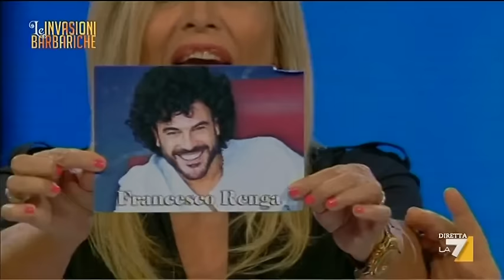Le Invasioni Barbariche - L'intervista a Mara Venier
Mara Venier, ospite di Daria Bignardi a Le Invasioni Barbariche, parla della sua carriera, della sua vita e dalla polemica che l'ha vista protagonista con Arisa dopo l'intervista fatta a Domenica In